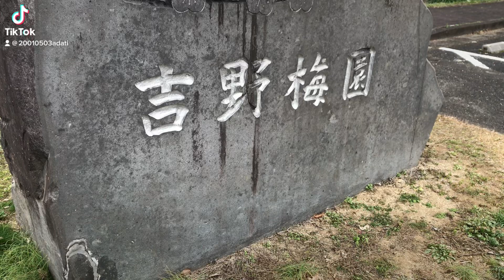吉野梅園を歩く 約800年の歴史がある 吉野臥竜梅 大分市 大分県